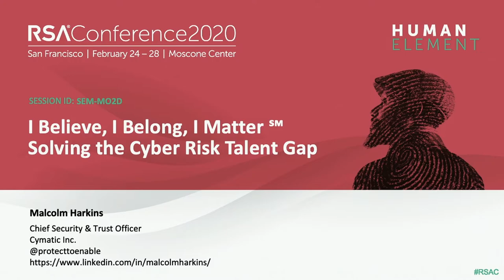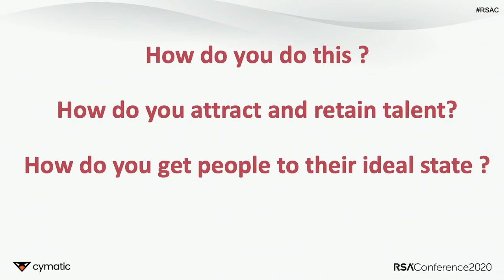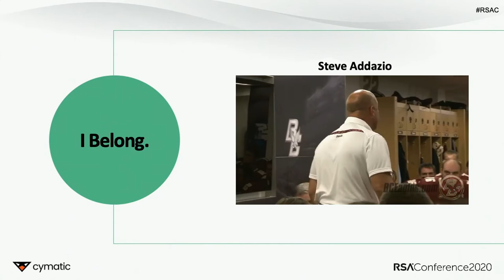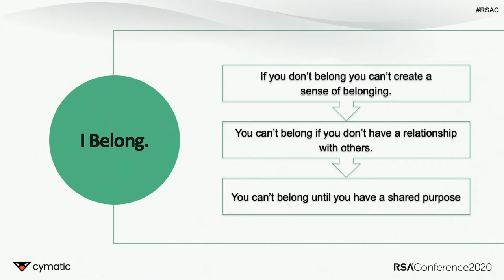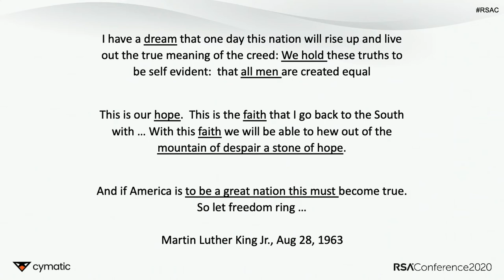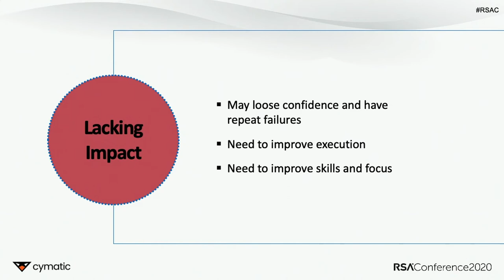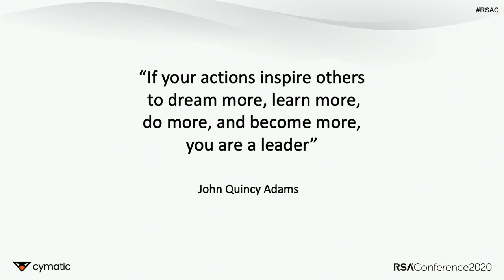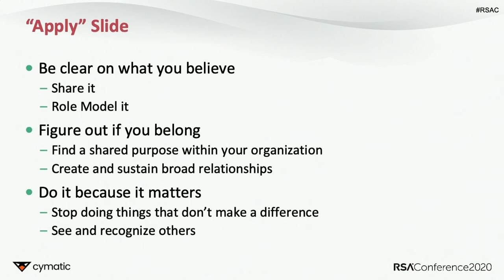I Believe, I Belong, I Matter: Solving the Cyber Risk Talent Gap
Malcolm Harkins, Chief Security and Trust Officer, Cymatic

Ever wonder how to create lasting employee and management commitments? How to reduce the talent gap plaguing information security organizations? In this talk, Malcolm Harkins will explore how to make smarter empathic decisions, to handle setbacks with resilience, and to create greater team performance. He will share what strategic thinkers do to inspire purpose, passion, and persistence.